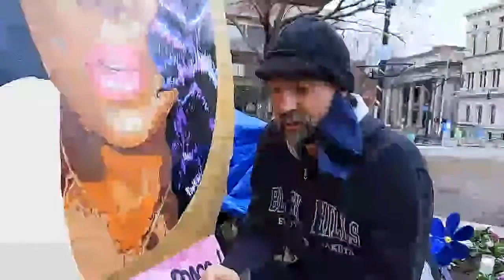Breonna Taylor Mural Already Repaired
One of the original artists of the BreonnaTaylor mural has already made repairs!

Louisville KY // Day 291 of Protest